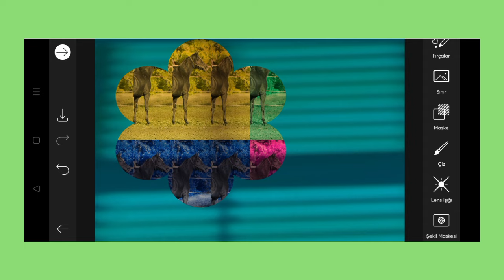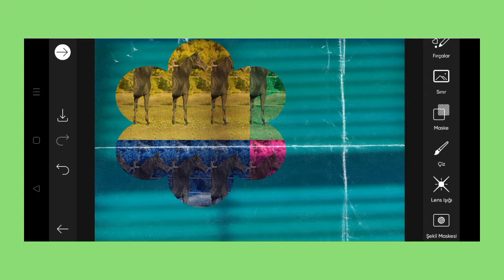Trending HDR video | A Screen Of Pure Pink sdc editing cc | Background | Bp Backdrop A380F K #100